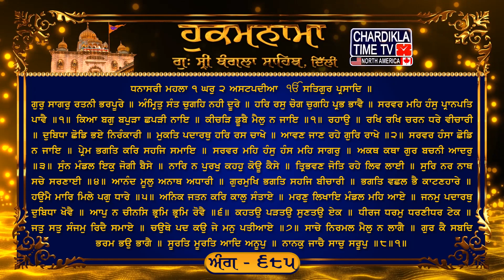Hukamnama Gurudwara Sri Bangla Sahib Bangla Sahib Gurudwara Delhi Hukamnama Bangla Sahib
Hukamnama | Gurudwara Sri Bangla Sahib today | 09 June 2023

Mukhwaak Gurdwara Sri Bangla Sahib
Ang 685